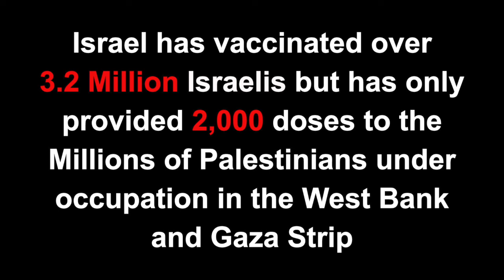In 2 Minutes: Contradictions in Israel's Coronavirus Policies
Human Rights Lawyer Jonathan Kuttab explains why it is Israel's responsibility to provide the COVID-19 vaccines to millions of Palestinians under its occupation in the West Bank and Gaza Strip.